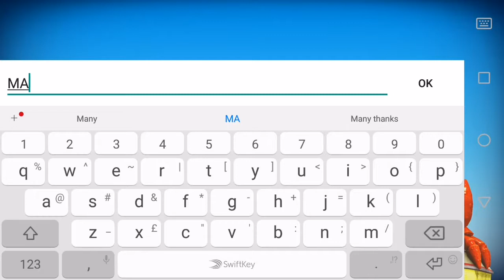King of Crabs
Join the onslaught: Scrap, scavenge and slaughter your way through waves of crustaceans. Can you become the King of Crabs?
Intense real-time multiplayer action. Up to 100 players per game.
Collect weird and wonderful crab species, upgrade and customise them to help you climb the ranks.
A huge island world is waiting to be explored and conquered. Find a variety of funny and dangerous weapons to give you the edge.

This game combines easy to use touch controls with fun packed game-play. Incredibly detailed 3D graphics, animation and sound make the experience come alive.

Features:

✔Crabs!
✔More Crabs!
✔Even more Crabs!